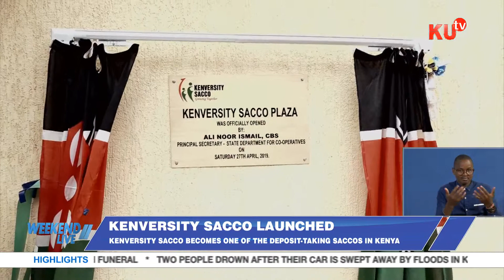Kenversity Sacco becomes one of the deposit-taking saccos in Kenya